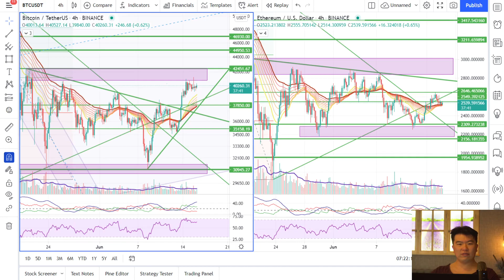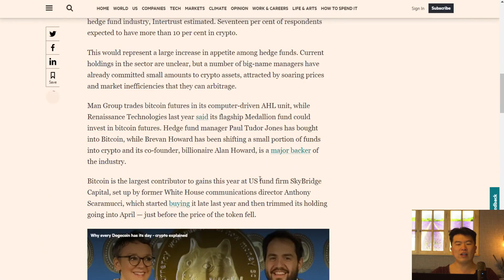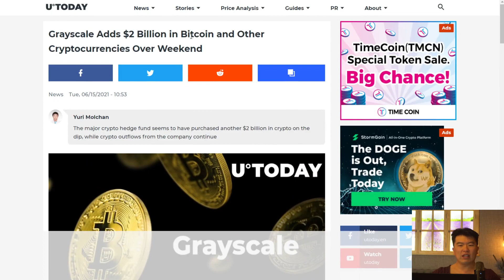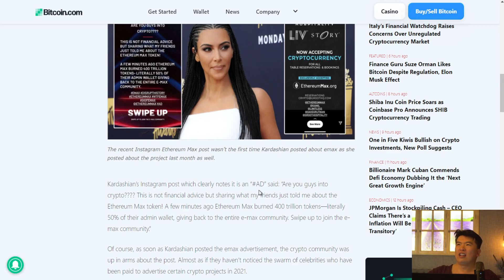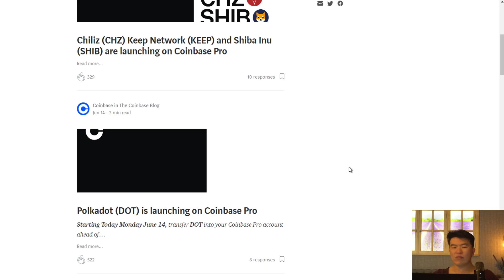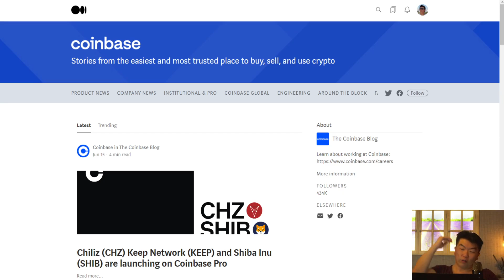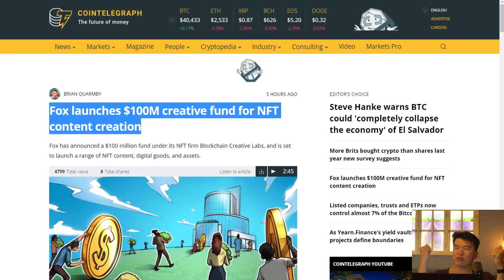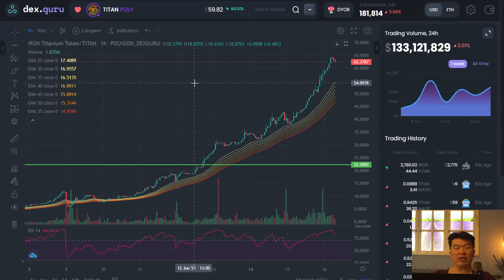Hedgefund, Paul Tudor, Grayscale, Kardashian, NFT und Streamingdienst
Heute in der Sendung
0:00 Blick auf die Charts
0:50 Fear Index
2:05 Hedgefund kaufen Crypto
5:35 Paul Tudor Jones und Bitcoin
7:10 Grayscale kauft 2 Milliarden Bitcoins dazu
8:50 Michael Saylor zum Ethereum
10:53 Kim Kardashian und ihre Crypto "Empfehlung"
12:30 Neue Listings auf Coinbase und Shiba Inu
18:25 100 Million NFT Fund
19:45 Millionen Management Theta Beteiligung
21:50 TITAN / IRON.finance